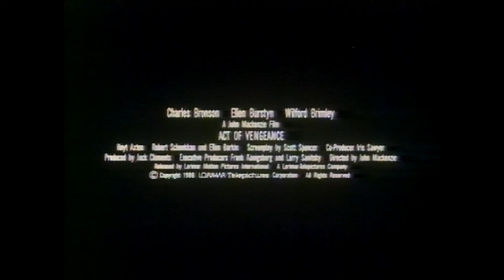Trailer - LOCAL 323 (1986, Charles Bronson, Ellen Burstyn, Wilford Brimley)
Deutscher Kino-Trailer zum Film "Local 323" (Act of Vengeance) von John Mackenzie. Mit Charles Bronson, Ellen Burstyn, Wilford Brimley, Hoyt Axton, Robert Schenkkan, Ellen Barkin, Maury Chaykin, Caroline Kava, Alan North, Raynor Scheine, Keanu Reeves u.a.